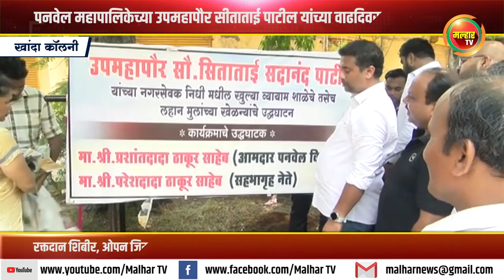पनवेल महापालिकेच्या उपमहापौर सीताताई पाटील यांच्या वाढदिवसानिमित्त विविध सामाजिक उपक्रम !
पनवेल महापालिकेच्या उपमहापौर सीताताई पाटील यांच्या वाढदिवसानिमित्त रक्तदान शिबीर, ओपन जिमचे लोकार्पण आणि  बेंचेस, डस्टबिनचे सभागृहनेते परेश ठाकूर यांच्या हस्ते वाटप !